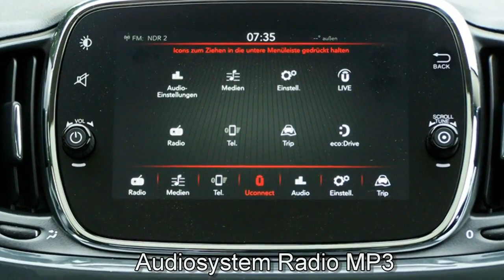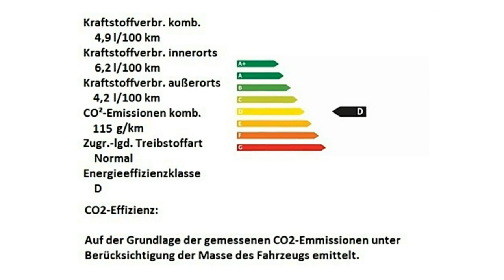Fiat 500 grrau FCA Motor Village Hamburg jetzt Stell.